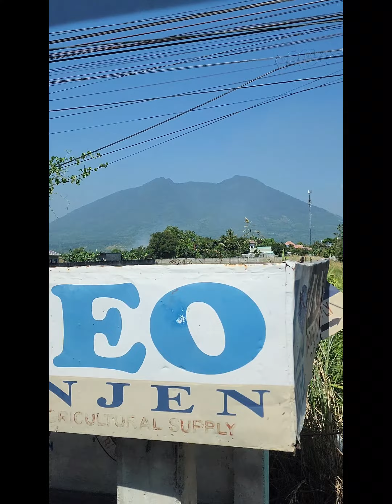PROVINCE TO MANILA | LUNETA PARK | TRIP TO MANILA